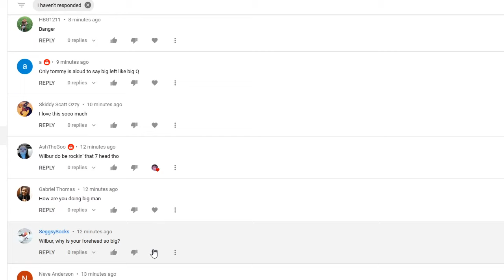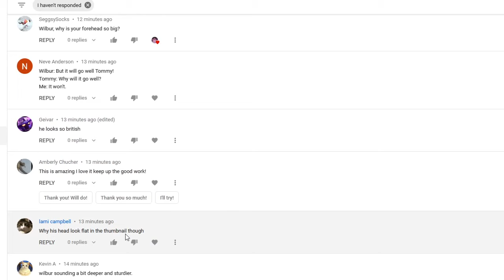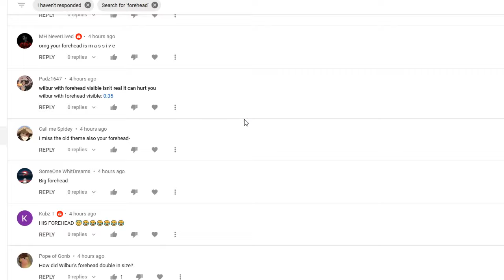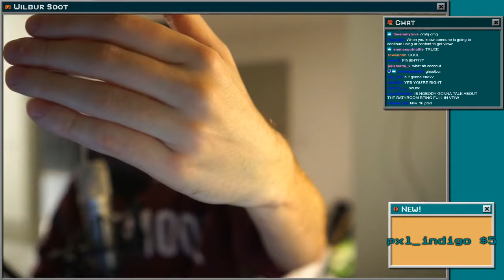Wilbur Soot VOD (Dec 20th 2020) - It's vibe night